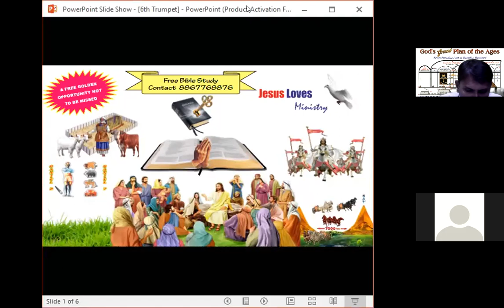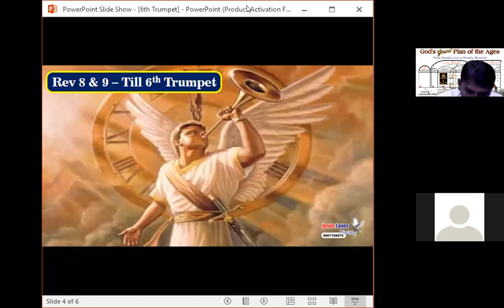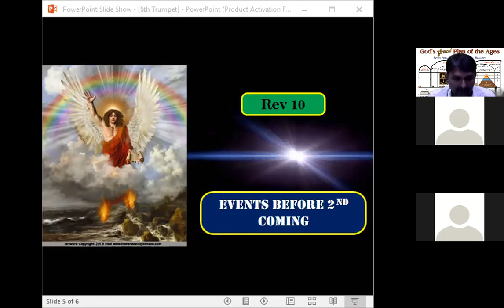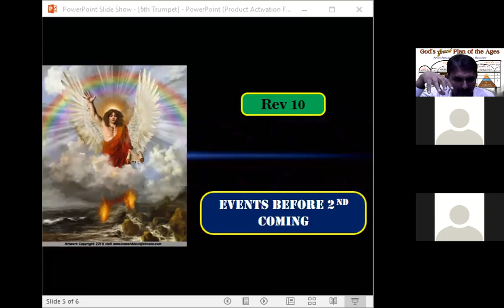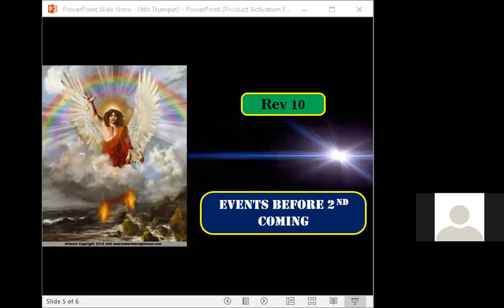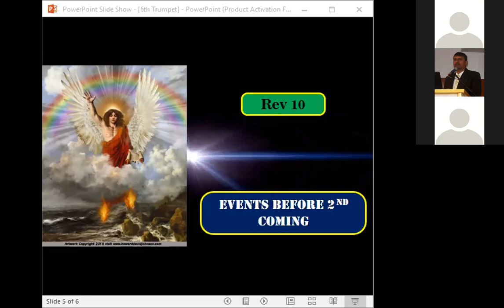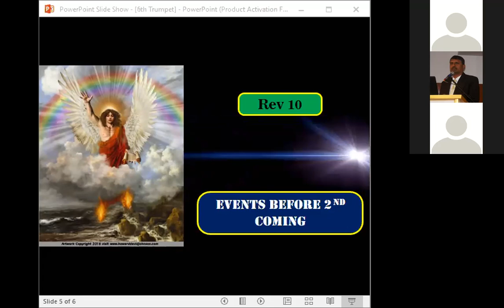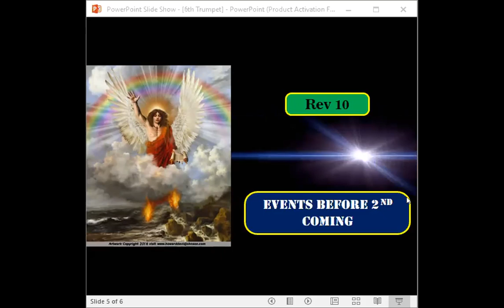Revelation Study - Chapter 10 - Bible Study - 11-9-2020 - Br Raju -